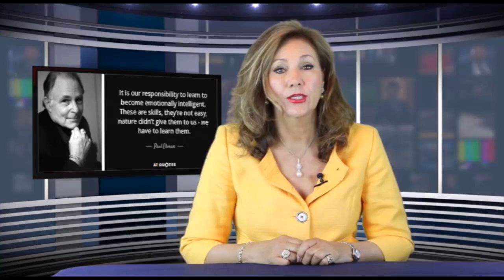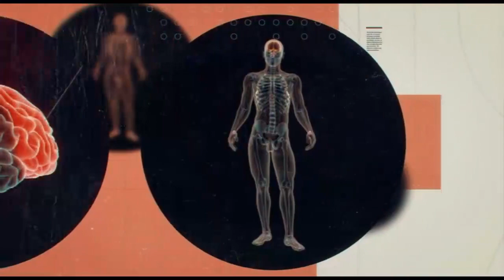دانش نوین – روانشناسی از دیدگاه علم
موضوع برنامه: عوارض منفی سرکوب احساسات.دانش نوین – روانشناسی از دیدگاه علم, برنامه ای است از تلویزیون ایران فردا به میزبانی دکتر مهرنگ خزاعی روانشناس بالینی که هدفش گسترش علم روانشناسی, بررسی تئوری دانشمندان و تحقیقات جدید در مورد درمان اختلالات روحی و روانی است.